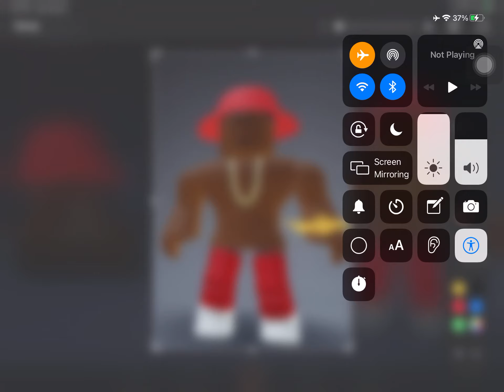GTA SA Red DJ Oufit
GTA: sa